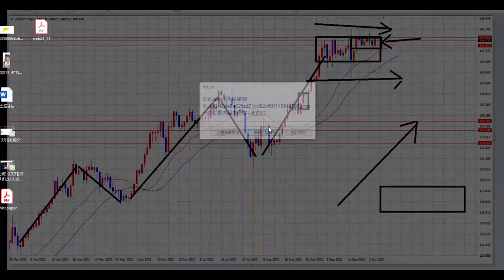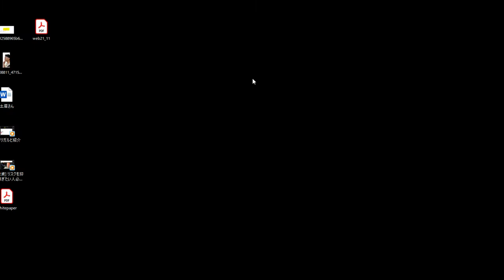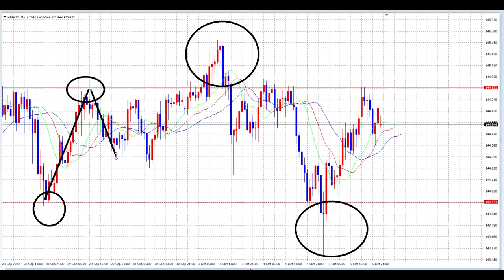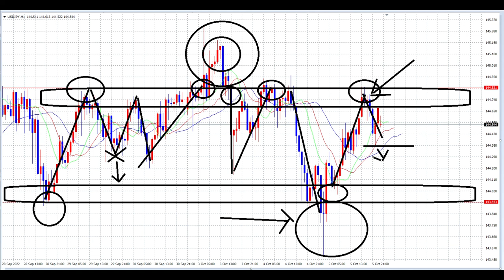【FX】このレンジでどんどん利益を取る！